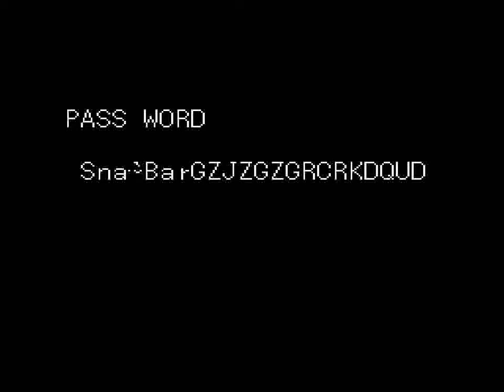Beast Wrestler (GEN) - Fight 13 vs Micaha